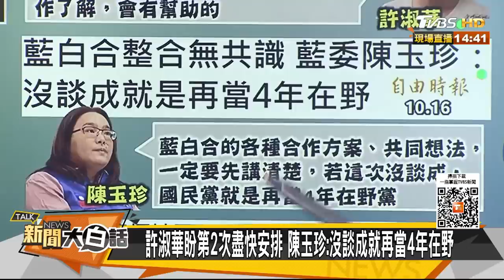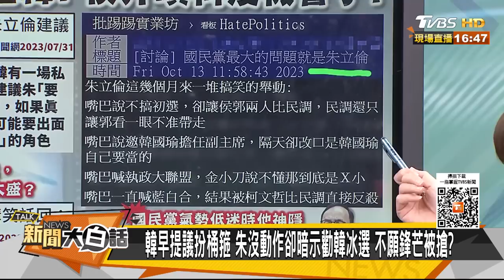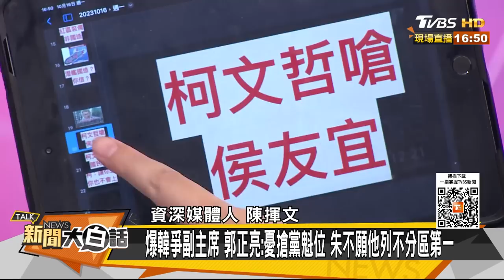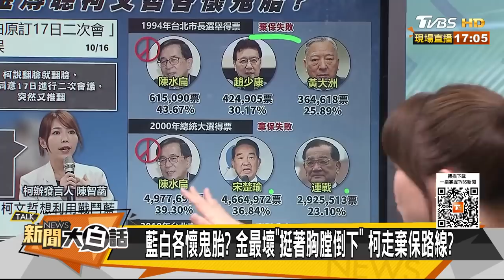【精選】朱立倫用盡心機打壓韓國瑜？侯友宜井噴柯文哲沒機會了？！ 新聞大白話@tvbstalk